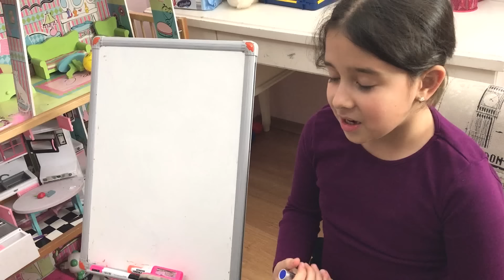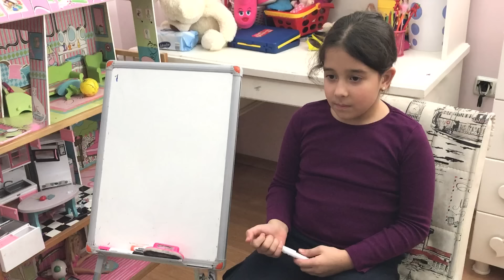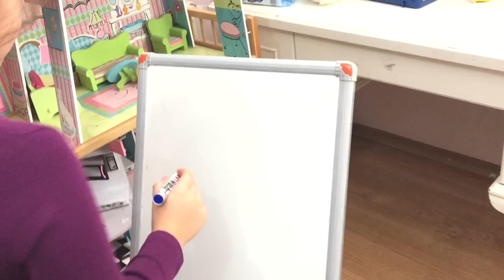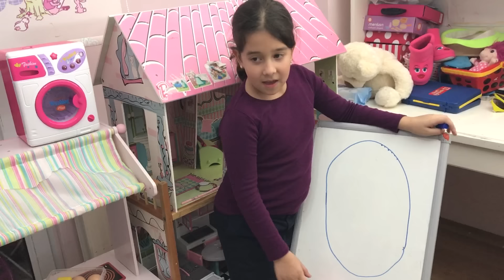KAYNANA OKULA GİDİYOR ÖĞRENCİ OLUYOR! Go To School - Comedy for kids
Merhaba arkadaşlar  KAYNANA OKULA GİDİYOR ÖĞRENCİ OLUYOR! Go To School - Comedy for kids

İYİ SEYİRLER...